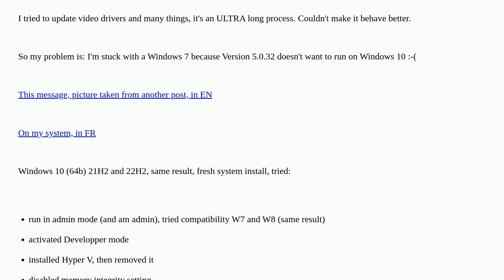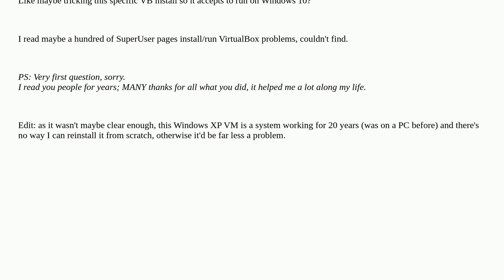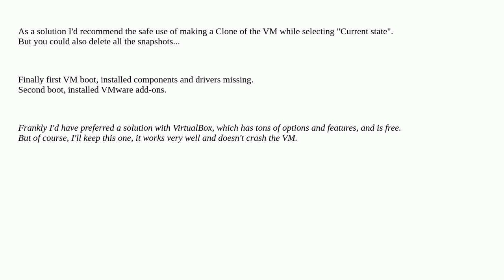Need specific VirtualBox version that can't run on Windows 10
A special thanks goes out to the awesome community

  virtualbox windows-10